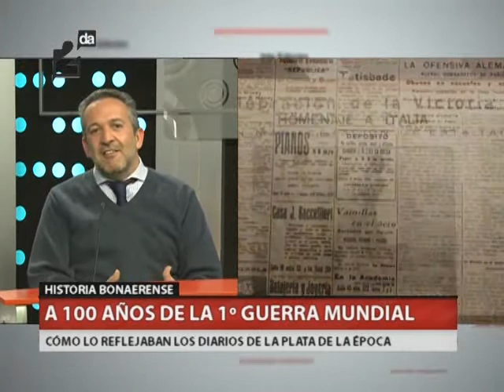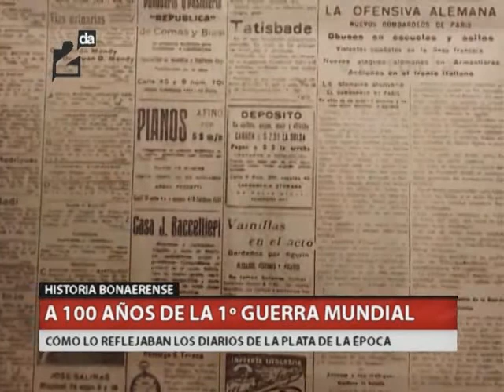QM NOTICIAS- A 100 AÑOS DE LA PRIMERA GUERRA MUNDIAL- GUILLERMO CLARKE